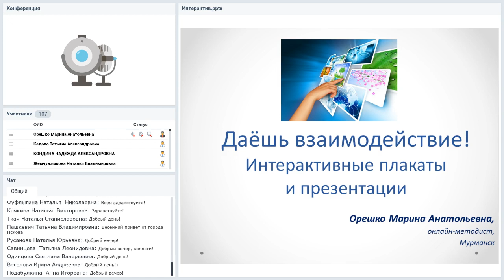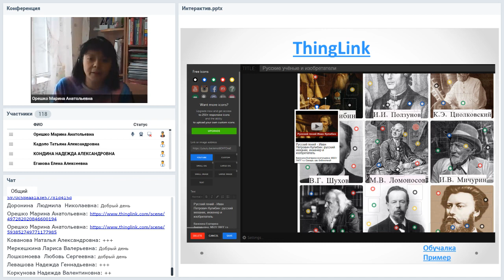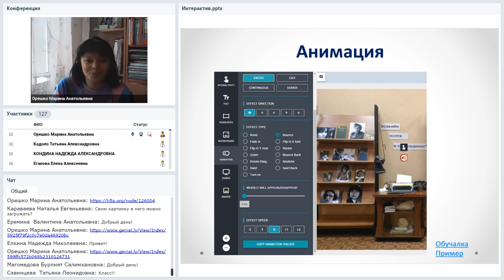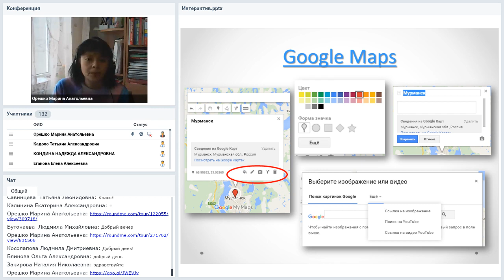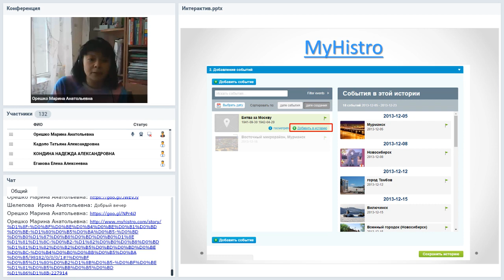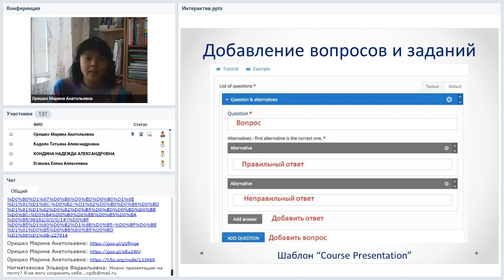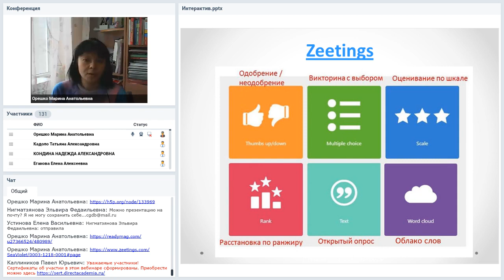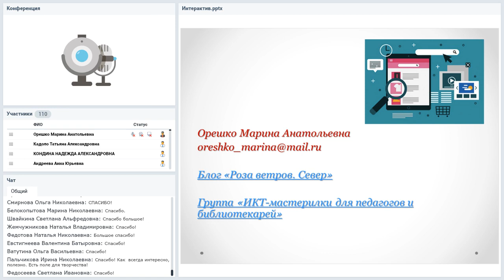Даёшь взаимодействие! Интерактивные плакаты и презентации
Вебинар
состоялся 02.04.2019